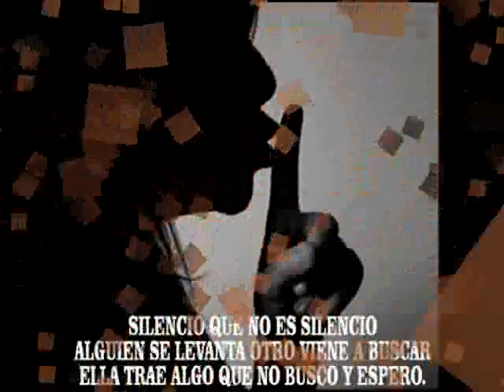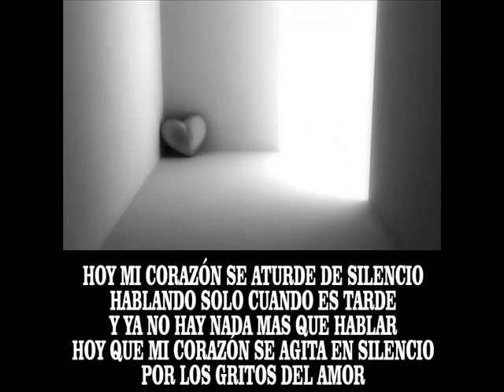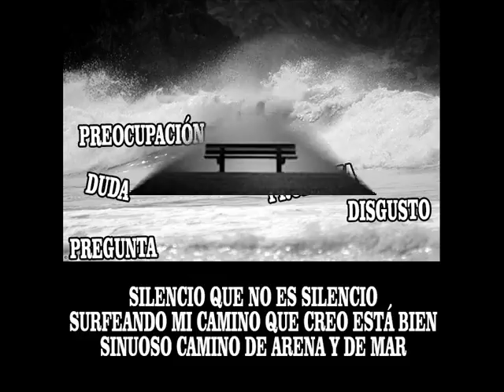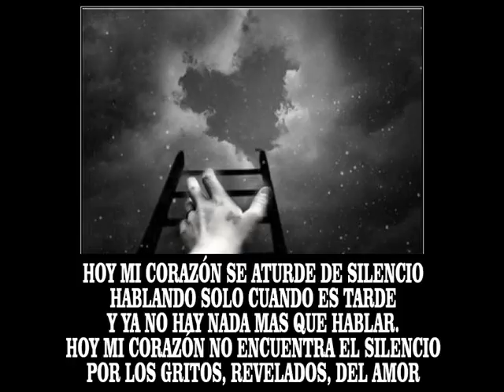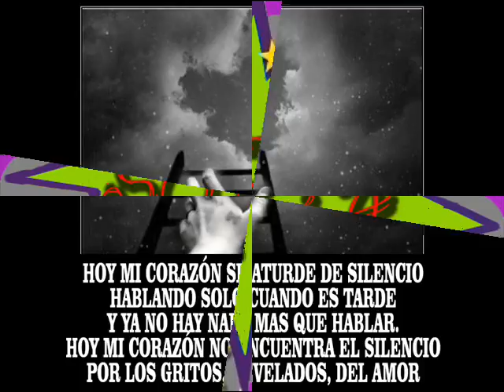silencio by sofi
hoy mi corazon no encuentra el silencio
por los gritos del amor.